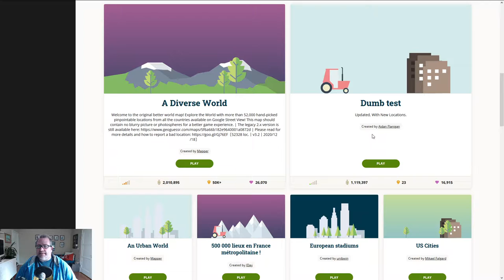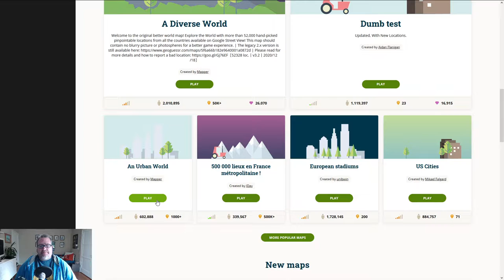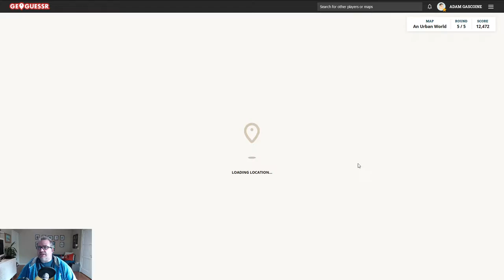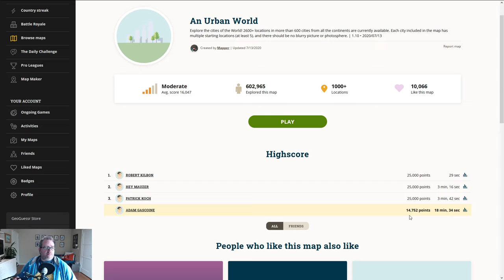Geoguesser - An Urban World #1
A new custom map - no time limit, no move.